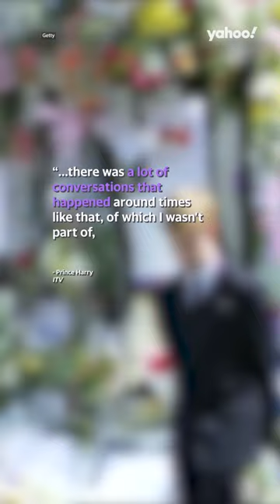Why did William and Harry walk behind Diana's coffin?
In 1997, at the funeral of Princess Diana, her sons William and Harry walked behind her coffin as it made its way to Westminster Abbey. But in the recent interview for ITV, Prince Harry revealed there were discussions of originally only William walking in the procession.